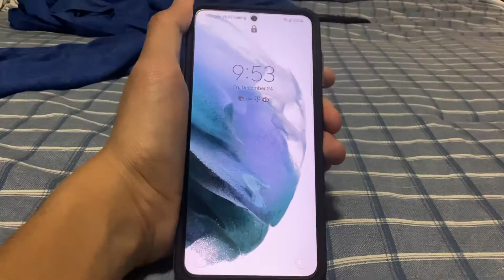Look What I Got?